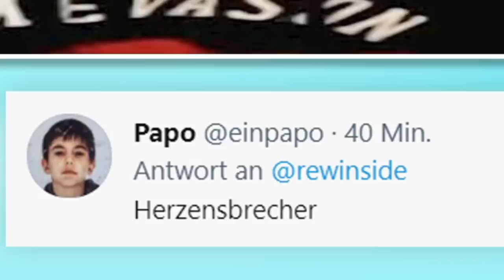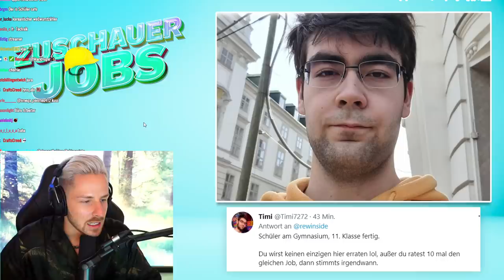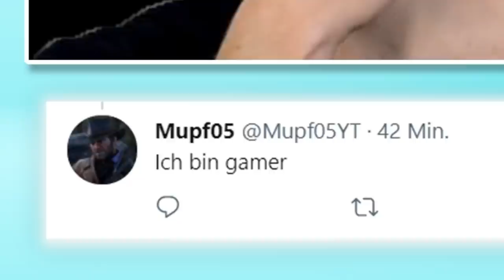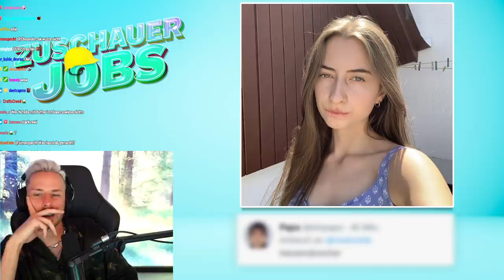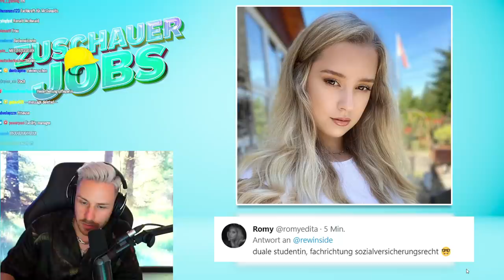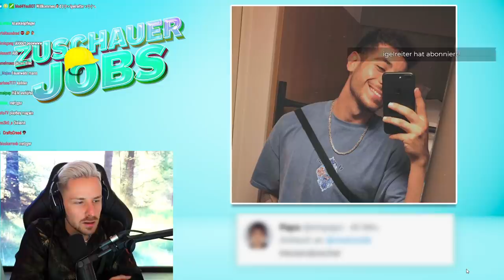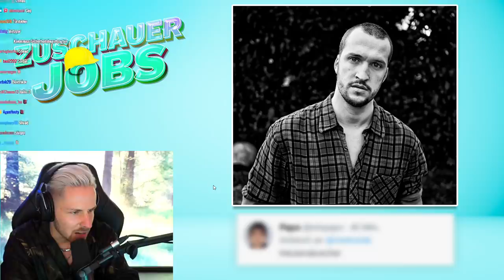ZUSCHAUER Berufe an BILDERN erraten… Noch nie so überrascht gewesen! 😳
Ich habe euch auf Twitter nach Fotos von euch gefragt, um dann zu erraten was IHR für einen Beruf ausübt! Es ist echt krass zu sehen, in welchen unterschiedlichen Bereichen Ihr so unterwegs seid! 🤩

Wenn Ihr beim nächsten mal auch dabei sein wollt, dann folgt mir unbedingt auf Twitter, da kündige ich sowas immer an! 😋